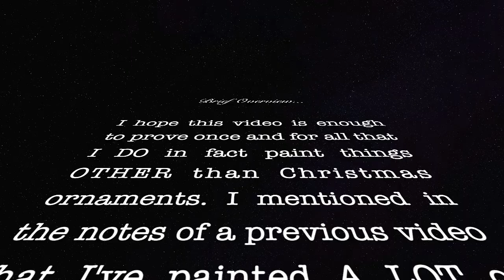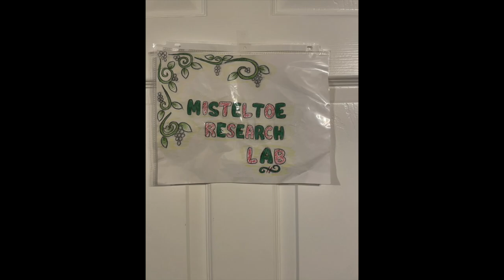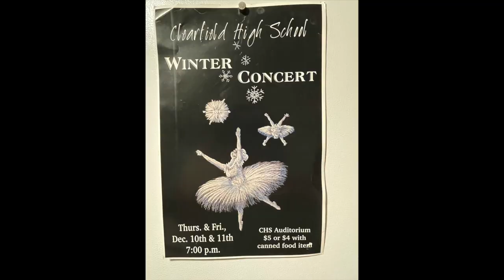Special Edition: Projects Past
A brief recap of some of my non-Christmas ornament works. Let's just say I've had one too many complaints about how all I paint are Christmas ornaments and how I need to branch out more. I hope this video is enough to explain that YES I do branch out, I only started specializing in Christmas ornaments when they became my most requested gift item. And for the record...I STILL branch out when I can! I actually enjoy bringing a pencil and sketchbook to Christmas parties and trying to see how detailed of a portrait I can create of someone in less than 10 minutes. It's a really great artistic exercise FYI. Wish I could do it more often.

Just by way of heads up, I'm going to be uploading A LOT of "Special Edition" videos for a while. Why? Because it's Christmas time and all of the projects I'm currently working on are intended as gifts for other people and I don't want to spoil any surprises by posting a video before the gift is given. You guys understand, right?